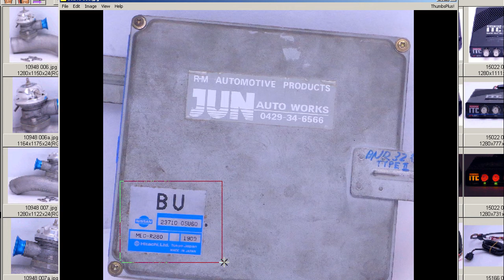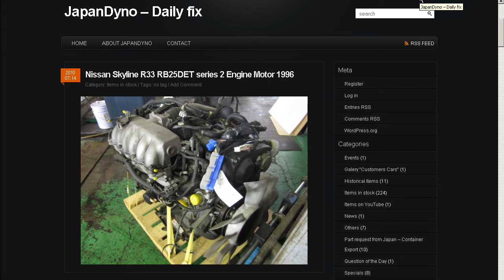**JUN** ECU Nissan Skyline GTR BNR32 R32 RB26DETT 23710-05U60 08/91 - 04/92